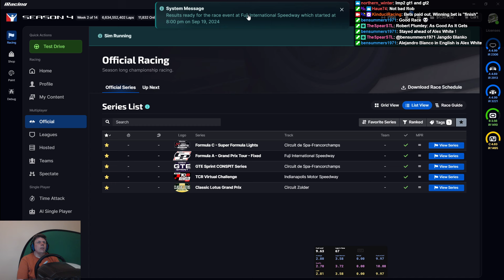Grand Prix Tour at Fuji | 2024 iRacing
My rig -

Screens -

3 X Acer Predator XB253QGP 24.5" Full HD HDR400 IPS G-SYNC 144Hz Gaming Monitor

Simulator PC -

16GB Crucial Ballistix 3600 MHz, DDR4, DRAM